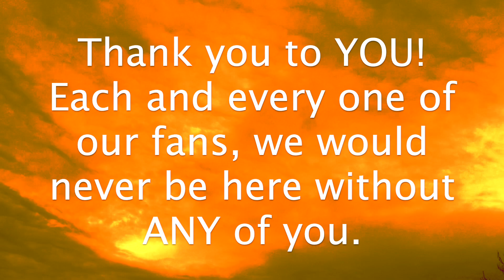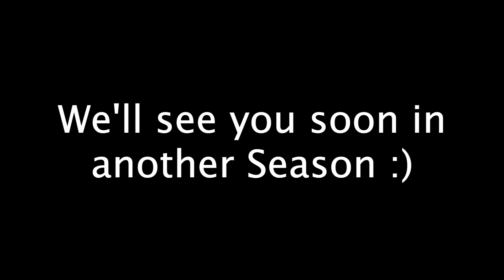LaL Fortnite: Battle Royale Plush? - Part 2/2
Transported into the world of FortNIGHT: Unknown Battlegrounds, our heroes must work in teams on a huge island, there will be battles, betrayals, chases and more.

But which team will have the courage to win the game and SURVIVE?!

With the jeep chase still in pursuit, Link Junior and Bokkel Boi face off against Link and Linkle. But who will end up winning this battle?!